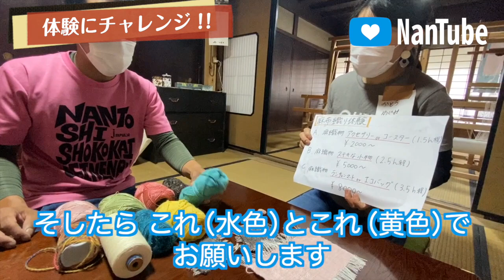【NanTube 017】ゲストハウス絲 2020/7/24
★今回の部員紹介★
部員名：加藤 恵
事業所名：ゲストハウス絲（いと）
住所：富山県南砺市福光6224-2
営業時間：10:00〜16:00
定休日：月曜（火〜木曜は不定休）

南砺市商工会青年部ではNanTube（なんチューブ）を通して、部員や家族、地域のために情報提供と元気を届ける楽しい動画を配信していきます！

※新型コロナウイルス感染症の拡大防止と予防に細心の注意を払って撮影しております。